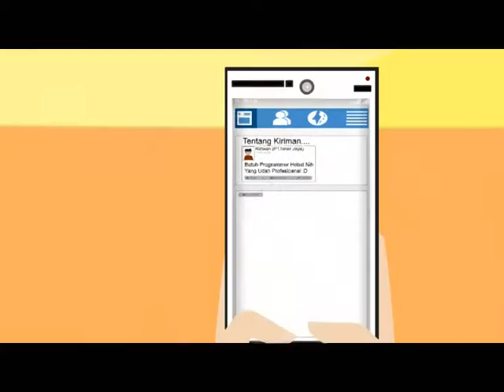SMK JETIS BISA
Hasil Karya siswa Multimedia SMKN 1 JETIS Mojokerto (Amanda Teguh Prakoso dan Muchlishin Nahuddin) terinspirasi dari kakak kelas mereka Simson rinekso